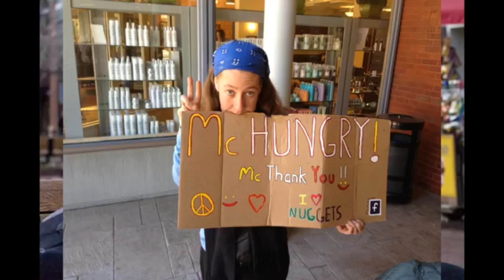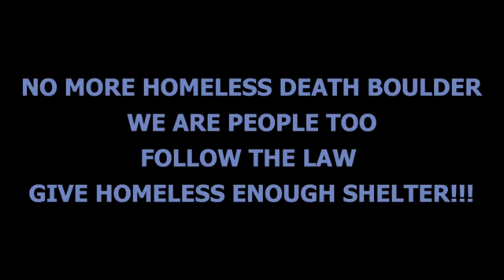ANTV LIVE Presents I'm Only Human (High Def) (v360) 4K